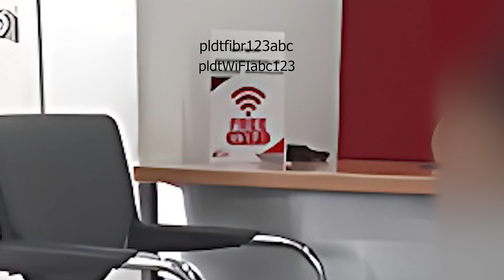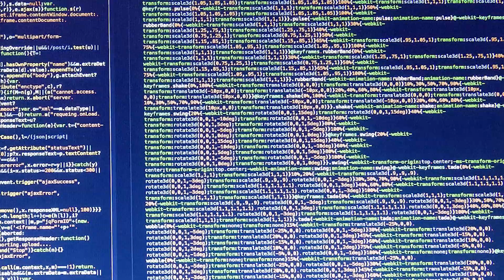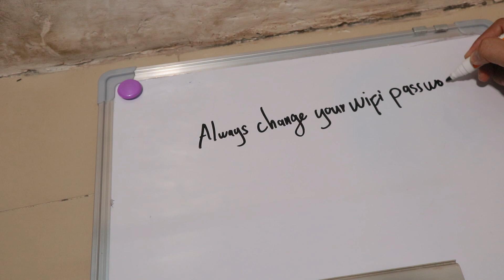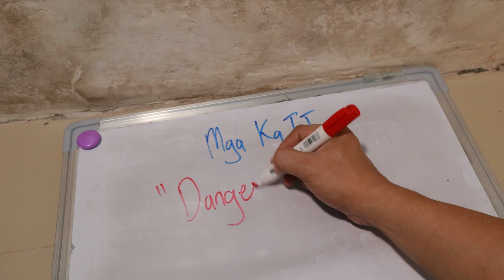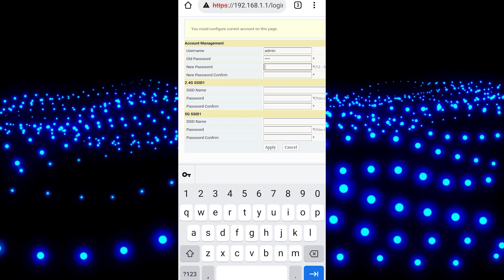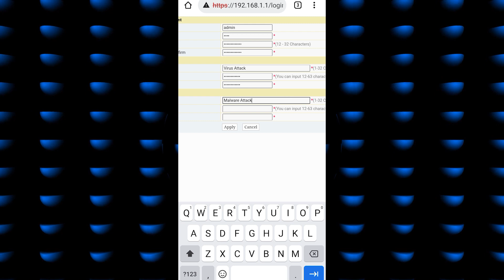CHANGE your PLDT WiFi NAME and WiFi PASSWORD NOW! or else...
Kung ayaw mong ma-HACK ang WIFI mo! Change your PLDT Home Fibr WiFi NAME, WiFi password, and ADMIN PASSWORD before it's too late. Nagulat ako sa nakita ko sa PLDT Sales Office! Una masaya na sana ako kaso may isang MALI na hindi ko napalagpas! Nakaka highblood kaya. You will learn the reason in this video and why you should change your PLDT modem router's WiFi name, wifi password, and admin password. How to change PLDT Home Fibr WiFi password, WiFi Name, and admin password.

Support me
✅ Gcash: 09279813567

🛒 🔥🔥🔥🔥RECOMMENDED ROUTER:🔥🔥🔥🔥🛒
 🎁 Tp-link ER605 Multi-WAN router
🔴 Cameras
🎁 Logitech C922 Pro Stream Webcam

Fiberhome modem-routers

Before you access your adminpldt account you need to check first the brand, model, and most importantly the software version if you are using Fiber Home modem router:

RECOMMENDED VIDEOS

▶️ BLOCK  WiFi Scan, BLOCK WiFi QR code, KICK WiFi hacker, and STOP WiFi user on PLDT  Home Fibr